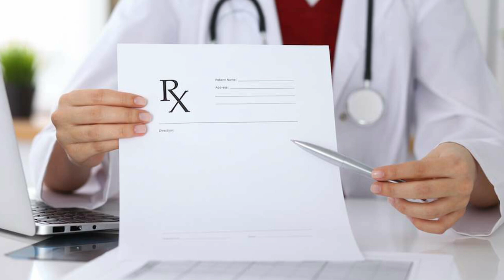Cum Town Nick Mullen - Michael Douglas Has A Podcast - The McHenry Man Show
CumTown's Nick Mullen as Mikey Douglas on a podcast where he pranks Ashton Kutcher. CumTown is Nick Mullen, Stavros Halkias & Adam Friedland

This channel is run by Chris Mitchell